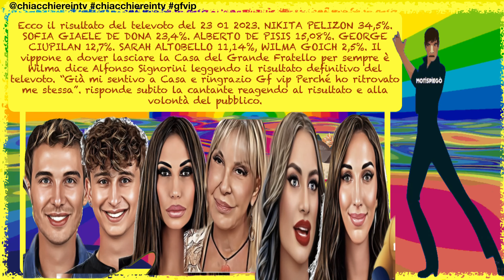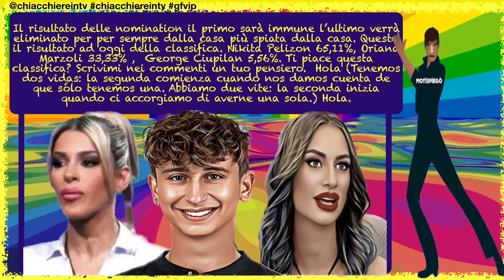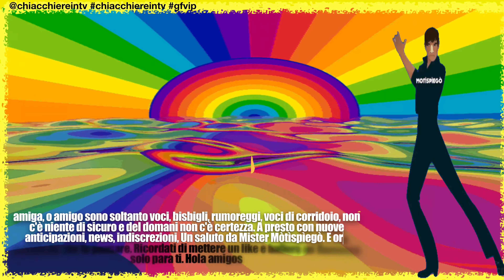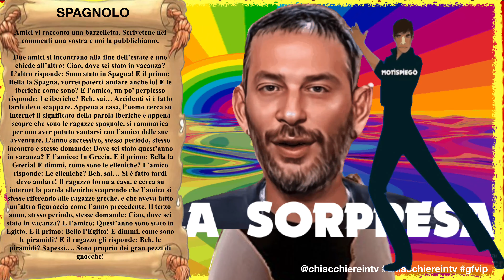Gf vip 7, Chi vuoi salvare? Nikita Pelizon, George Ciupilan, Orina Marzoli. News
🌈 il primo sarà immune ultimo verrà eliminato per sempre
👉 CLICCA PER DIVENTARE UN NOSTRO AMICO👈